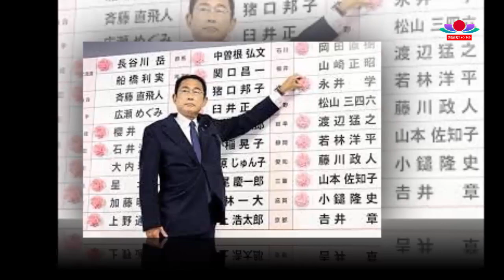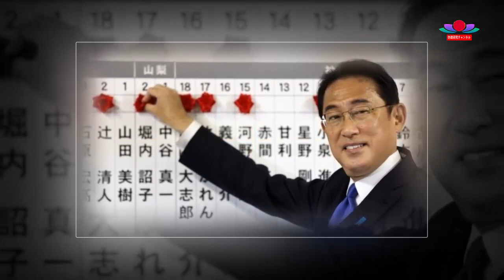最新ニュース 2024年1月5日